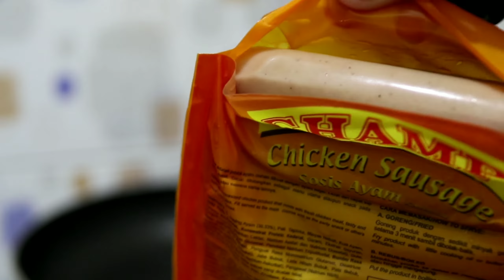MUKBANG EATING‼️ cooking & samyang noodles,chicken sausage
Enjoy watching this video friends. Today I mukbang cooking & samyang noodles,chicken sausage guys...This samyang and chicken sausage is really spicy guys...

Curious about what this food tastes like?

Watch the video right away, guys!

There are only two tastes of food in this world, namely delicious and really delicious.
Food is not just food that will end up in your stomach, but an adventure that must be enjoyed and appreciated.
Thank you friends for accompanying my days so far🤝

INDRA CUAN 인드라 추안🤝